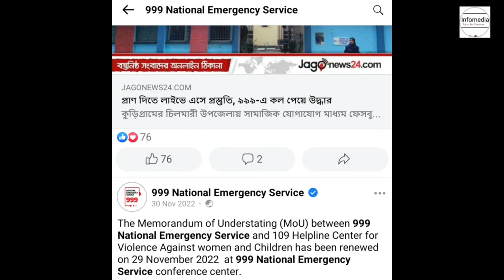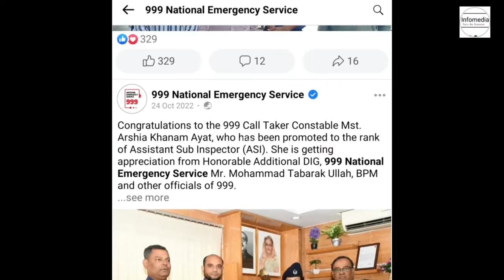জরুরি সেবা ৯৯৯ এর ফেসবুক পেজ হ্যাক । Bd Police Helpline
জাতীয় জরুরি সেবা ৯৯৯-এর ভেরিফাইড বা ব্লু ব্যাজ থাকা ফেসবুক পেজ হ্যাক হয়েছে বলে সামাজিক যোগাযোগ মাধ্যমে আলোচনা চলছে।

পেজটিতে গিয়ে দেখা যায়, হলিউড সিনেমার তিনটি ভিডিও ক্লিপ টাইমলাইনে পোস্ট করা হয়েছে। ৩ মিনিট ৫৫ সেকেন্ডের প্রথম ভিডিওটি পেজটিতে আপ করা হয় গত ১৪ ঘণ্টা আগে। এর পর ৩ মিনিট ২ সেকেন্ডের একটি ভিডিও ৯ ঘণ্টা আগে ও ২ ঘণ্টা আগে ৩ মিনিট ৫৮ সেকেন্ডের একটি ভিডিও আপলোড করা হয়।